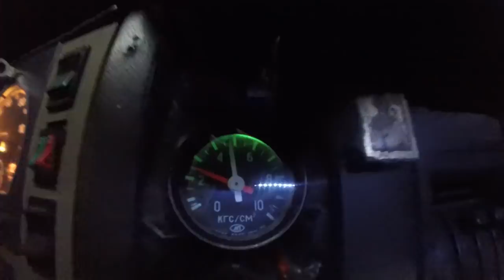Сдаю задом через правое плечо !!!